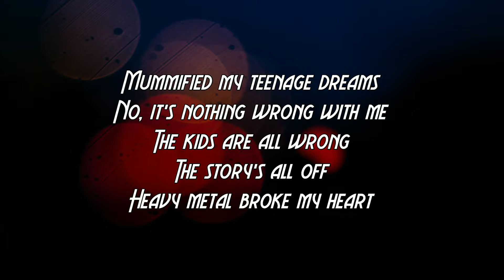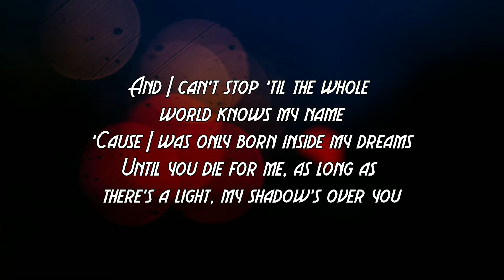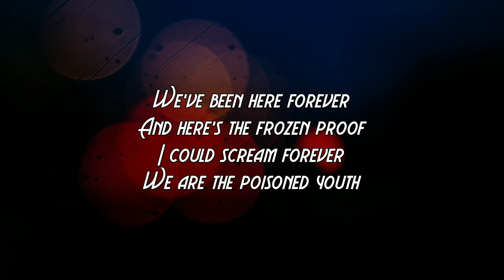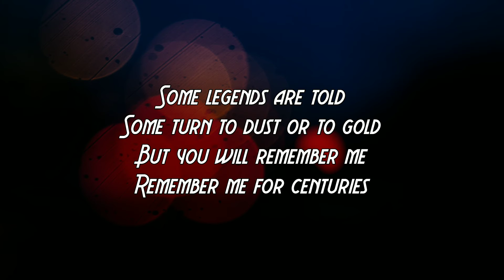Fall Out Boy - Centuries[Lyrics]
album: "American Beauty / American Psycho" (2015)